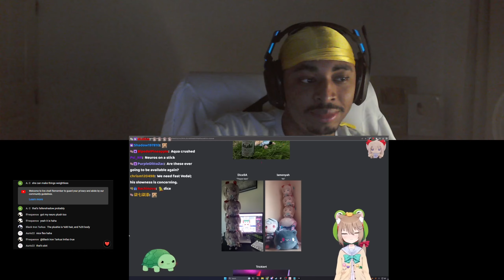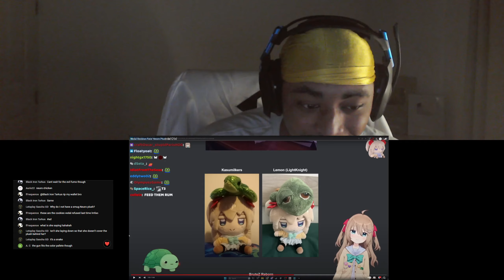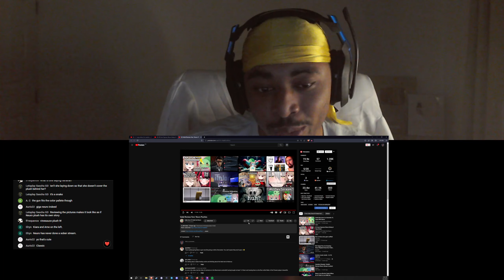Reviewing and Rating Neuro Sama Plush Setups